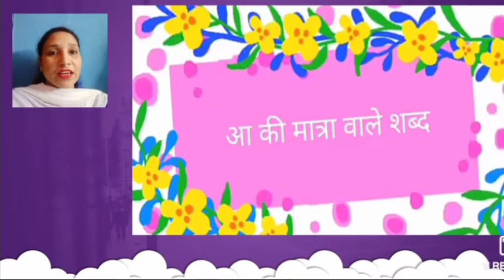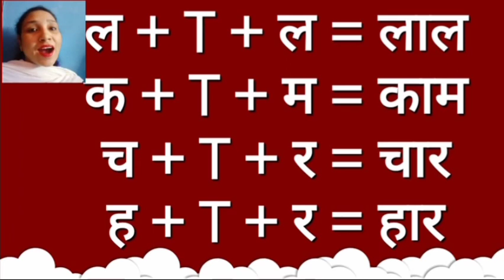UKG#Hindi# आ की मात्रा# No.3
दो वर्णो के साथ  आ की मात्रा